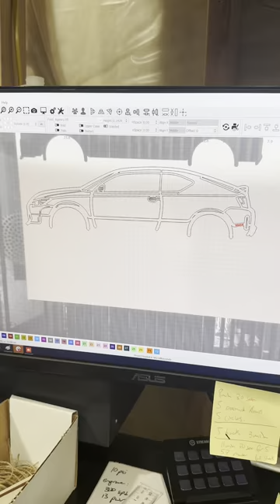Making a Scion tC Silhouette Line Wall Art with Redline Fresh